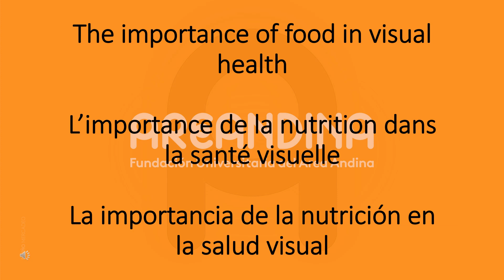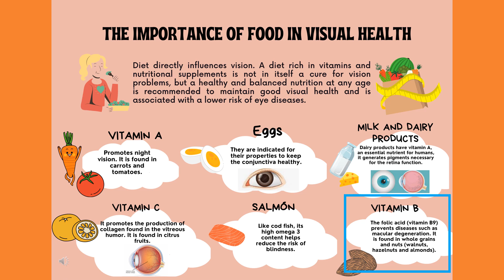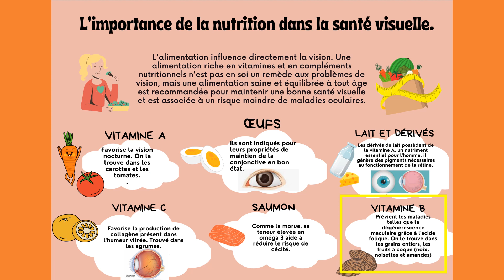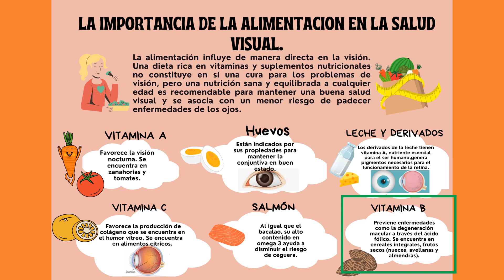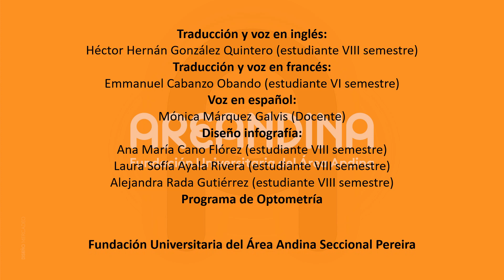The importance of food in visual health